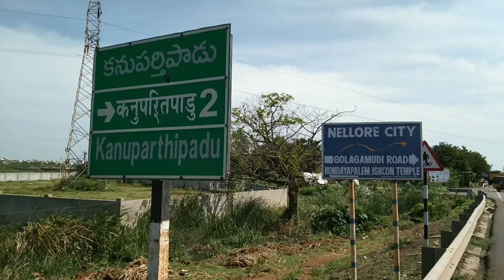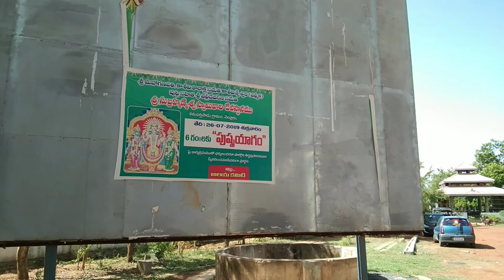ఈ గుడి దర్శనం ఎంతో పుణ్యం|Kanupartipadu|Subramanyam swami temple|Nellore|Surya solo journey|Vlog -10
Place Types:Hindu Temple, Place Of WorshipAddress:Golagamudi Rd, Kanuparthipadu, Andhra Pradesh 524003, India

Recently 4 years ago this temple was getting very famous and now this temple is a very powerful temple and people believe in that. Especially on Tuesday the croud is huge and so many people are come here and do pooja and also it is a very peacefull place located in some outscuts of Nellore.